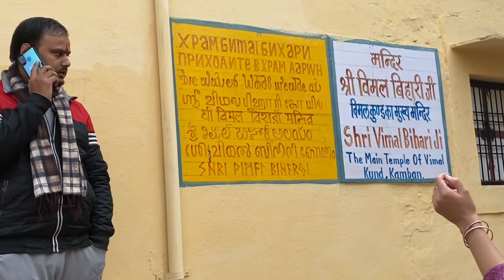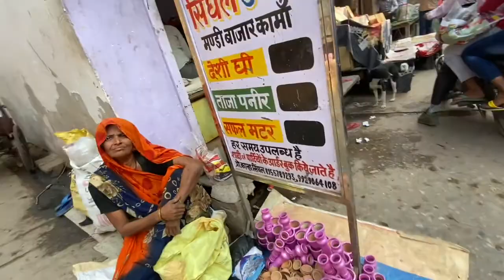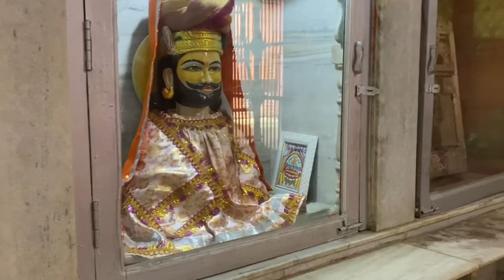Враджамандала. 13 день. Камьяван, внутренняя парикрама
Враджа мандала парикрама с Арча Мурти.